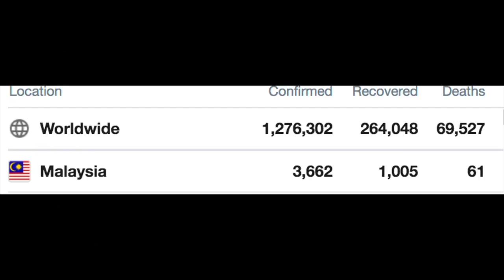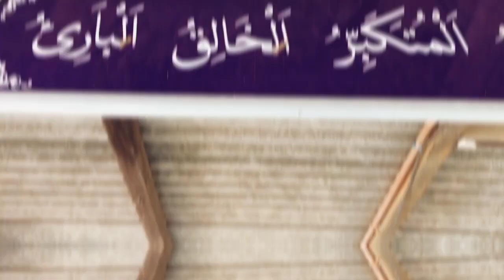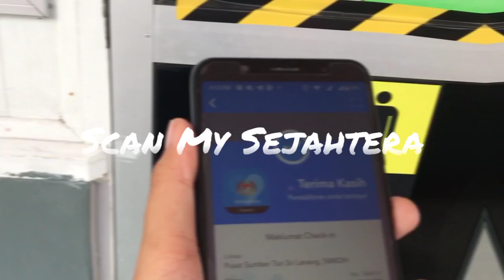Video Pendek Kempen Kesedaran Covid 19 KPM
Tun Sri Lanang TV